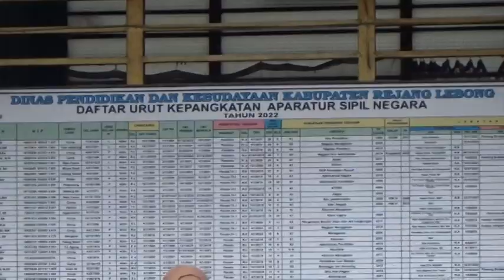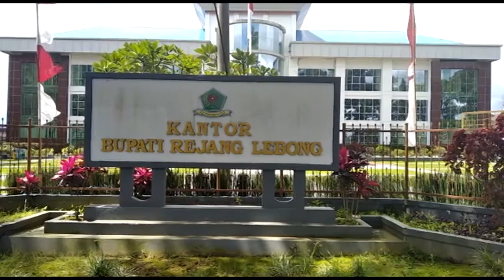Bupati Warning ASN Tidak Tambah Libur